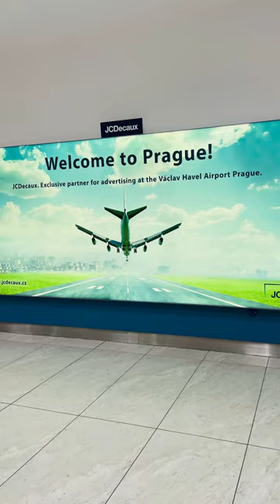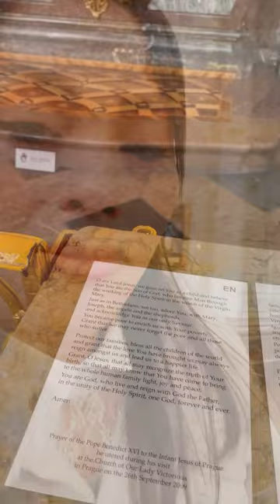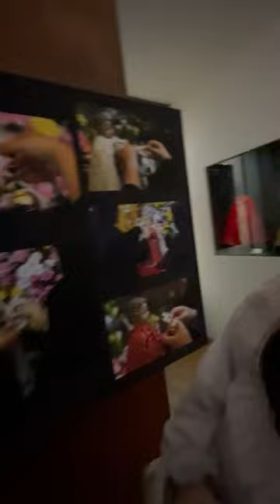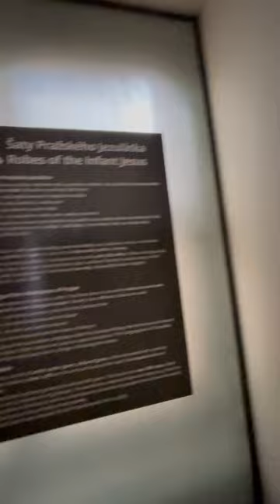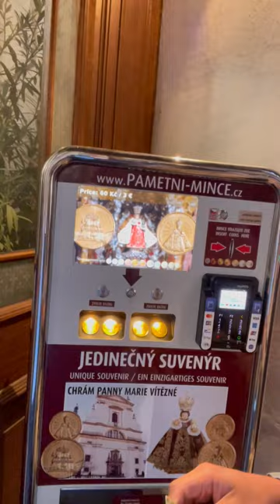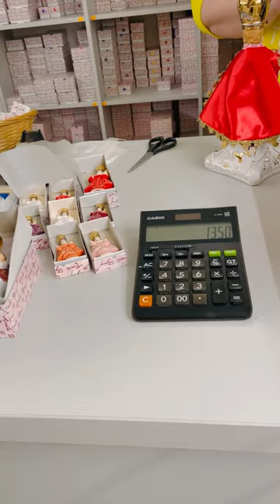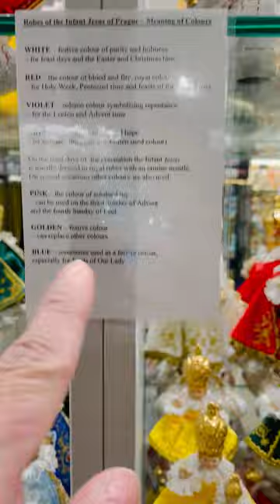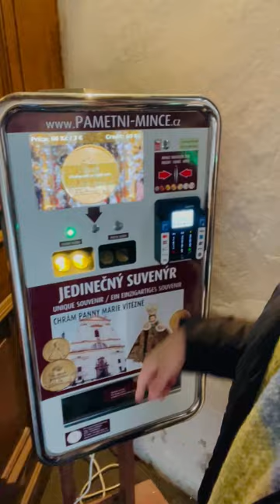🇨🇿 Sto. Niño de Praga, Prague Czech Republic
Visiting one of the ONLY FOUR CANONICALLY CROWNED CHRISTOLOGICAL IMAGES
(Child of Our Lord Jesus Christ in Crown)

What is the Canonical Coronation?
CANONICAL CORONATION - is a Pious Institutional Act of the Pope, Duly expressed in a formal Fecree of a Papal Bull, in which the Pope Bestows the Pontifical Right to impose an Ornamental Crown, a Diadem or an Aureole to an Image of Our Lord Jesus Christ, Blessed Virgin Mary and Saint Joseph that is widely Venerated in a particular Diocese and Archdiocese or Locality.

Although the Rites of Crowning of Images are usually reserved to the Images of the Blessed Virgin, there have been some instances that the Images of the Child Jesus that were given such Honor on the Account of the Special Reverence Accorded to the Image and its Miracles and Devotion.

Now, without any further ado, Here are the following Images of the Child Jesus All over the World that were Granted the Honor of Canonical Coronation and its corresponding Devotion in Our Country.

I. SANTO BAMBINO DI ARACOELI
Provenance: Minor Basilica of Santa Maria Aracoeli in Rome, Italy
Canonical Coronation Date: May 2, 1897
Pontificate: Pope Leo XIII

II. BAMBINO GESU DI ARENZANO
Provenance: Minor Basilica of the Child Jesus of Arenzano in Genoa, Italy
Canonical Coronation Date: February 24, 1924
Pontificate: Pope Pius XI

📍 III. INFANT JESUS OF PRAGUE
Provenance: Church of the Virgin Mary the Victorious and Shrine of the Child Jesus in Prague, Czech Republic
Canonical Coronation Date: September 6, 1924

IV. SANTO NIÑO DE CEBU
Provenance: Minor Basilica of Santo Niño De Cebu in Cebu City, Cebu, Philippines
Canonical Coronation Date: April 28, 1965
Pontificate: Pope Saint Paul VI

📝Souce: Crown of Glory - Jershua Aquino IV

⛪️ The Church of Our Lady Victorious and Saint Anthony of Padua
- Shrine of the Infant Jesus of Prague
- Kostel Panny Marie Vítězné

The Church of Our Lady Victrious, also referred as the Shrine of the Infant Jesus of Prague, in Malá Strana, the "Lesser Quarter" of Prague, is a church governed and administered by the Discalced Carmelites. The shrine is home to the famed statue called the Infant Jesus of Prague.

The shrine is home to the famed statue called the Infant Jesus of Prague. The statue, which originated in Spain, is a 16th-century representation of infant Child Jesus holding a globus cruciger. It was donated to the Carmelite friars in 1628 by Polyxena, First Princess of the House of Lobkowicz.

📝Source: Wikipedia